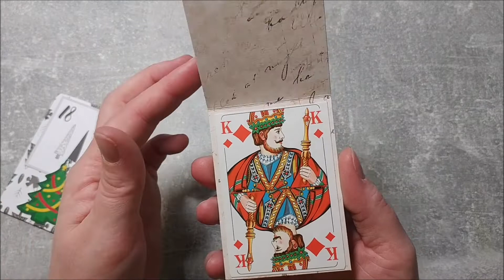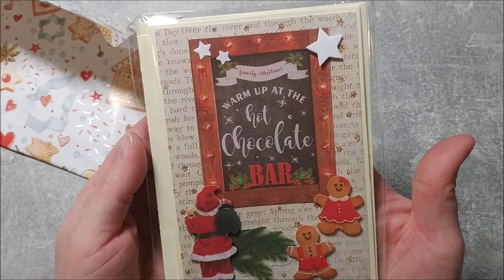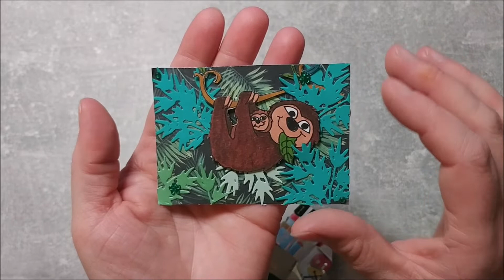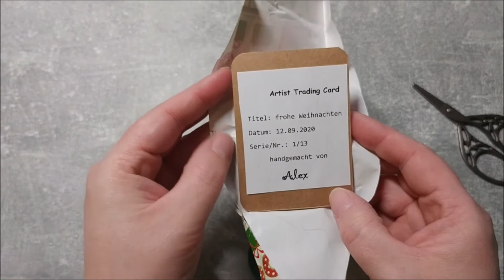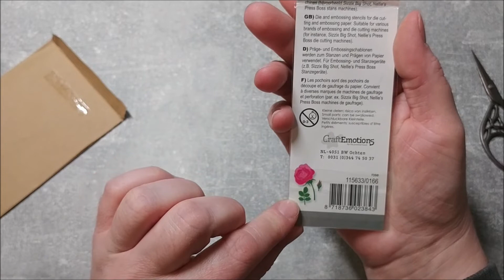Adventskalender 18 Türchen: XXL Kreativbunt, Karte, ATCs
ganz wunderbare Sachen steckten heute in meinen Türchen, ein großes Danke an Alle :-)